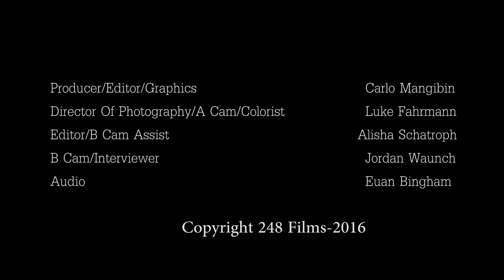248 Films - The Bar Strength & ConditioningShaun